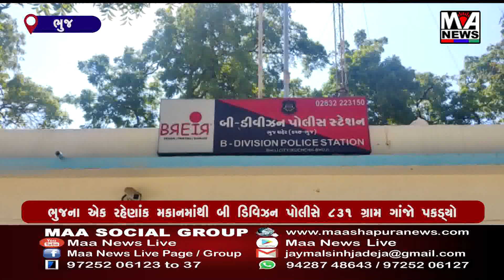ભુજના એક રહેણાંક મકાનમાંથી બી ડિવિઝન પોલીસે 831 ગ્રામ ગાંજો પકડ્યો